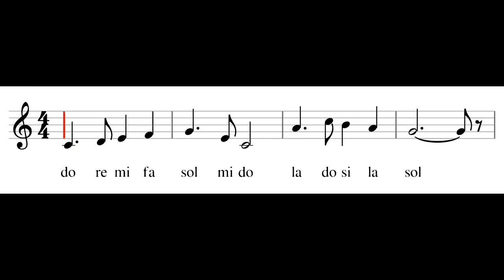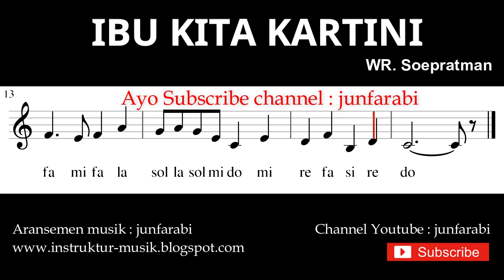nada lagu ibu kita kartini- not balok nada pianika - doremi solmisasi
nada lagu Ibu Kita Kartini ciptaan WR.Soepratman.
Tutorial notasi balok lagu wajib nasional nada lagu ibu kita kartini dilengkapi dengan not pianika doremi / solmisasi

Lirik 1:

Putri sejati
Putri Indonesia
Harum namanya

Pendekar bangsa
Pendekar kaumnya
Untuk merdeka

Bagi Indonesia

Putri jauhari
Putri yang berjasa
Se Indonesia

Putri yang suci
Putri yang merdeka
Cita-citanya

Bagi Indonesia

Lirik 2:

Pendekar bangsa
Pendeka kaum ibu
Se-Indonesia

Penyuluh budi
Penyuluh bangsanya
Karena cintanya

Bagi Indonesia